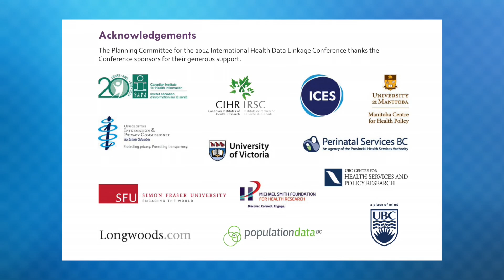Commissioner Denham: Synergies of privacy law and health research- Full Length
Big data, genomics, and digital health records are transforming the health information landscape. These innovations raise important questions about privacy and security of personal health information. Strong privacy laws, robust policies and training are all essential to protect and secure data; privacy laws are also key to securing continued public support and confidence in the use of personal data for health research.  Commissioner Denham will talk about what's needed to secure a future where privacy and health research are complementary, not competing values, and the role of the Commissioner's office in facilitating dialogue and collaboration on health research in BC.